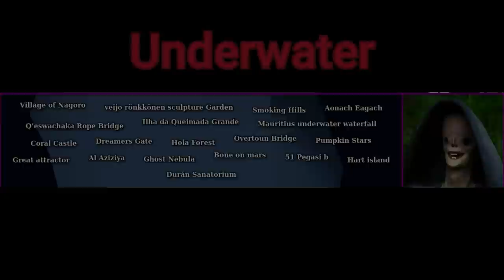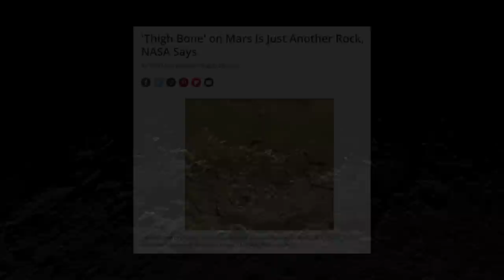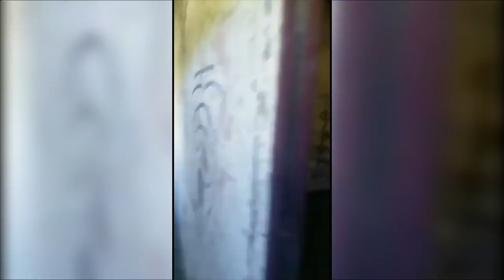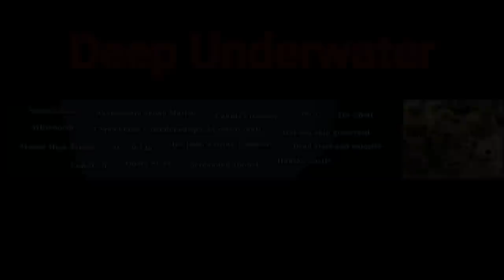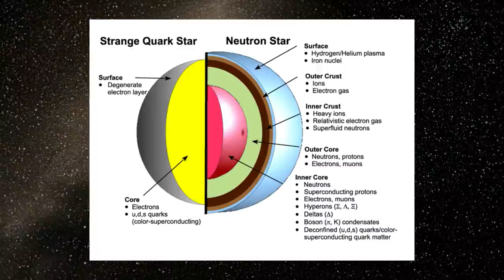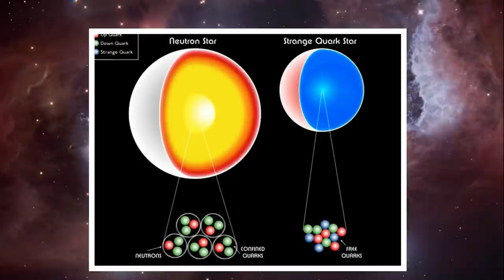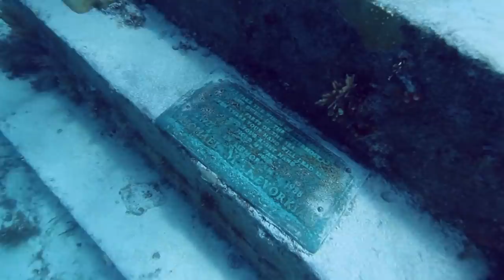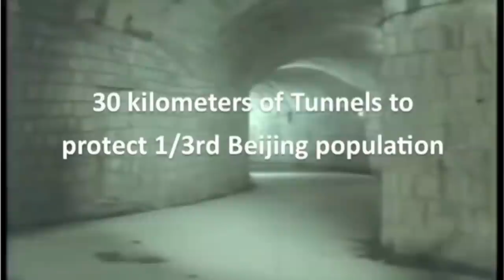Disturbing Locations Iceberg Explained - Second Half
999999 - Portal 2 OST
Defcon theme 2 - Defcon OST
Carnical - Secret of Mana OST
Come Play - Robert Austin
Sounds of Jupiter - Space... like, its literally just sounds from Jupiter, there is no composer or anything behind this, its literally sounds we have picked up from space using NASA satellite technology...

Time Stamp:
0:00 - Underwater
13:03 - Deep Underwater
27:10 - Bottom of the Iceberg
33:11 - Deep Dark
40:47 - End of the Line